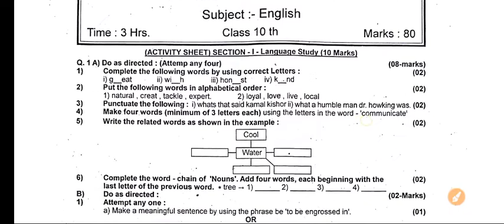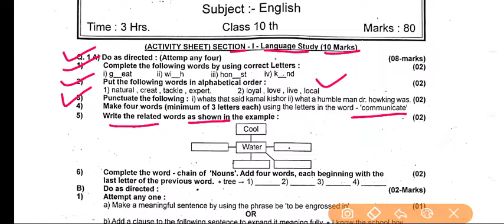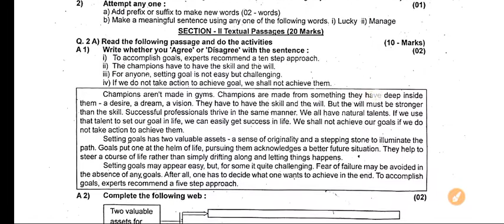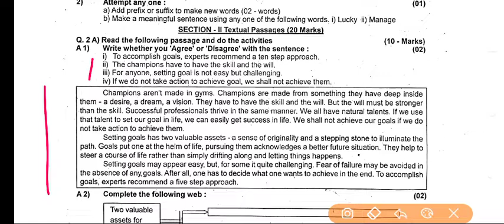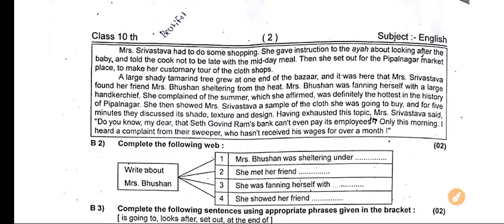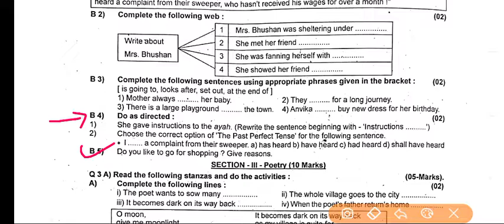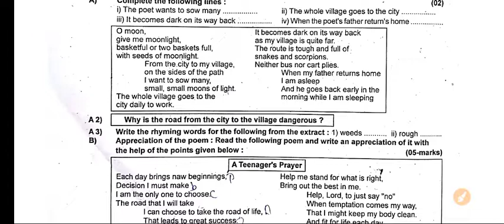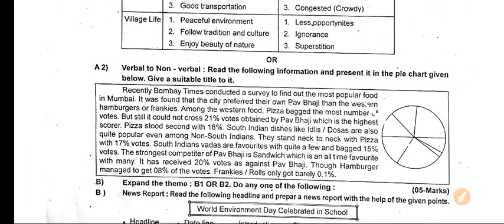प्रथम सत्रांत परीक्षा | इ.१०वी | English | 10th standard | First term exam